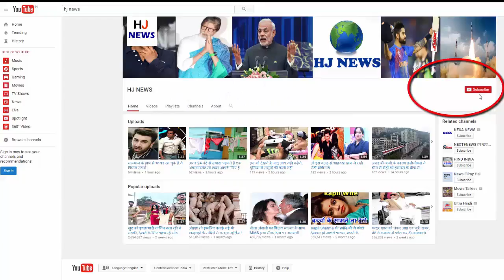ये हैं सुनील शेट्टी की वाइफ, होम डेकोर के अलावा करती हैं ये बिजनेस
Sunil Shetty has been 56 years old. Born on August 11, 1961 in Mulki, Karnataka, Sunil made Bollywood debut in the film 'Balwan' in 1992. Although Sunil has not got much success in the films, he is quite ahead in the business field. Like Sunil, his wife Shetty is also a business woman. They are multi taskers and they are handling many responsibilities like designers, homemakers and social workers. Worli walks Lifestyle store in Mumbai ...

- Shetty runs home decor and lifestyle stores called 'R-House' in Worli, Mumbai.
In this store spread over 2 floors, apart from decoration, gifts, lighting, furniture, and other luxury accessories are available.

HJ NEWS !!